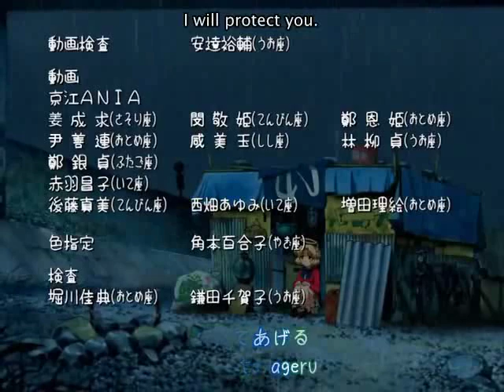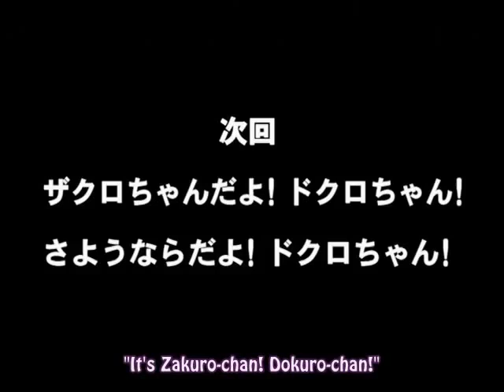Bokusatsu Tenshi Dokuro-Chan - Episode 3 3/3 eng subs